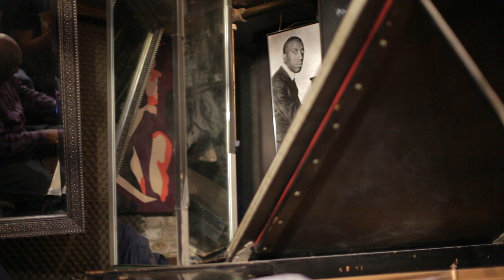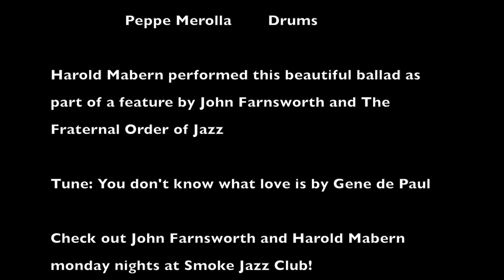Harold Mabern Plays You Don't Know What Love Is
Live at Smalls Jazz Club February 2nd,  2013

Harold Mabern     Piano
Paul Gill                  Bass
Peppe Merolla       Drums